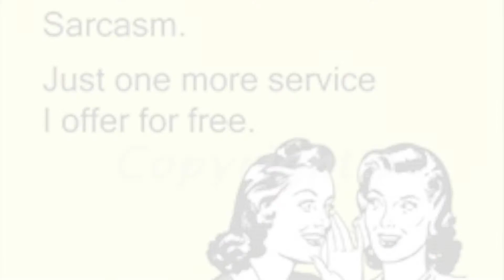larsen bio poem example